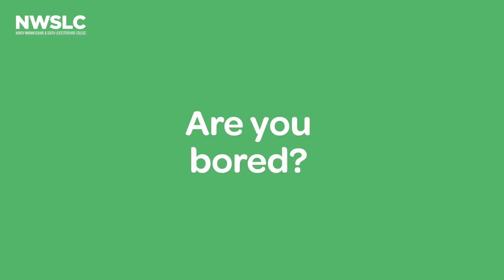Free Adult Qualifications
Let’s get Digital!

Keep from twiddling your thumbs with a FREE online course! You can enrol online, learn online and receive feedback online.

We have a wide range of FREE level 2 courses which are available within:
Health & Wellbeing
Business & Management
Equality and Diversity
Logistics

These courses can be completed either at work or at home. For a full list of our courses

Embrace digital, enrol today!

All enrolments are subject to eligibility: Learners must be a British, EU or EEA citizen, has been a permanent resident of the UK, EU or EEA for the whole of the previous three years and aged 19 or over. Learners aged between 19 and 23, must also hold a Level 2 qualification and must be aged 19 at the start of the academic year for funding to apply.